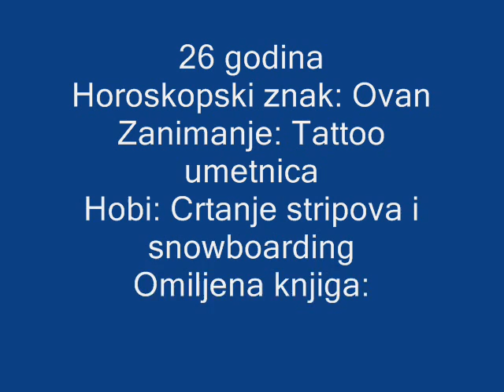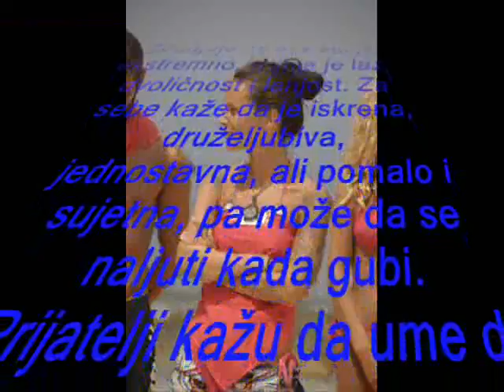maja lazarevic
o maji lazarevic